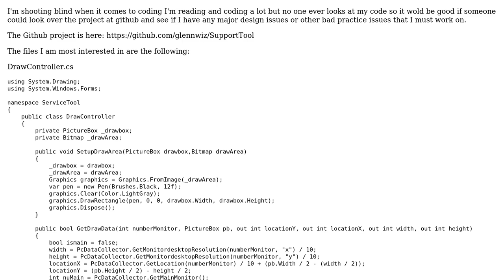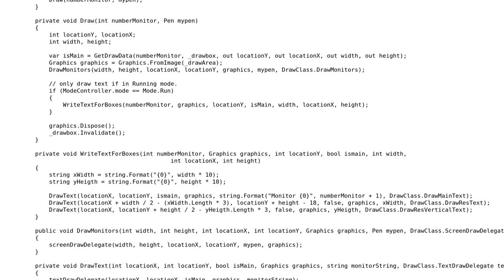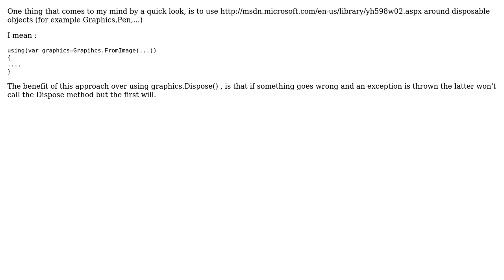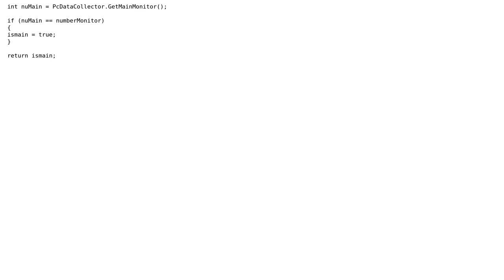Code Review: Does my drawing tool have design issues? (2 Solutions!!)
Code Review: Does my drawing tool have design issues?

With thanks & praise to God, and with thanks to the many people who have made this project possible! | Content (except music & images) licensed under CC BY-SA | Music | Images & others | With thanks to user Nick Udell user Darkmage user Beatles1692 user Anton Golov user Abbas and the Stack Exchange Network Trademarks are property of their respective owners. You are responsible for your own actions.